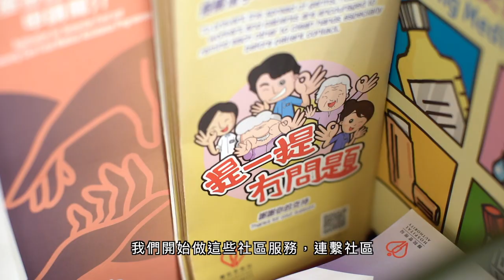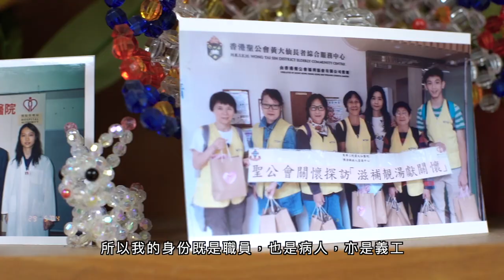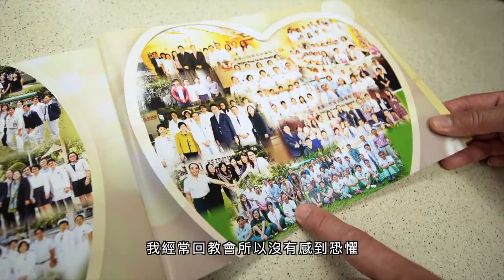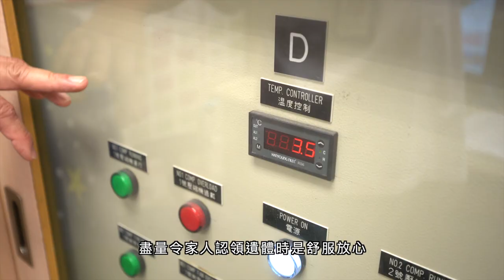公立醫院系列「細數醫事記」：東華三院黃大仙醫院“ Our stories, our fond memories”: TWGHs Wong Tai Sin Hospital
東華三院黃大仙醫院於1965年由東華三院成立，是一間延續護理及胸肺科疾病專科醫院。今集「細數醫事記」邀請了四位醫管局同事，細數醫院的故事。

Established by the Tung Wah Group of Hospitals (TWGHs) in 1965, TWGHs Wong Tai Sin Hospital (WTSH) is an extended-care and Tuberculosis and Chest institution. Watch this video to know more about the histories of WTSH and memories from staff.